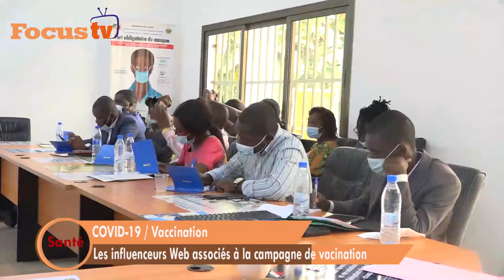Au Congo les influenceurs Web associés à la campagne de vaccination contre la COVID-19.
Santé/ COVID-19 : Les influenceurs Web, animateurs des plateformes numériques et médias en ligne associés à la campagne de vaccination pour fédérer les populations et lutter contre les Fake News sur les réseaux sociaux.